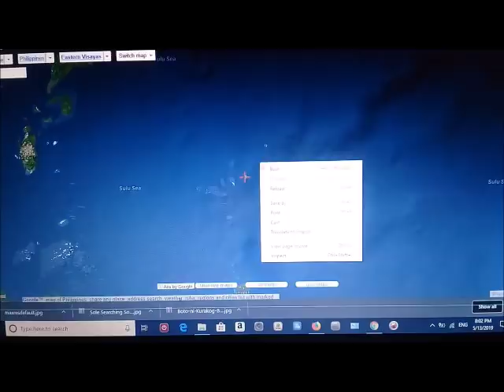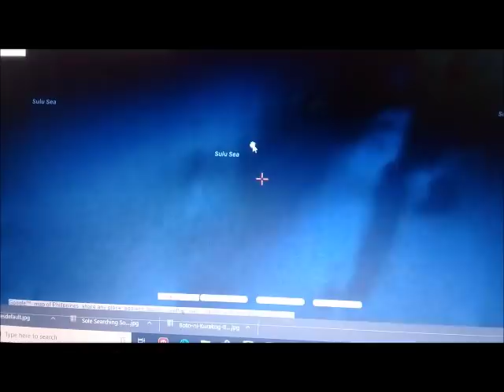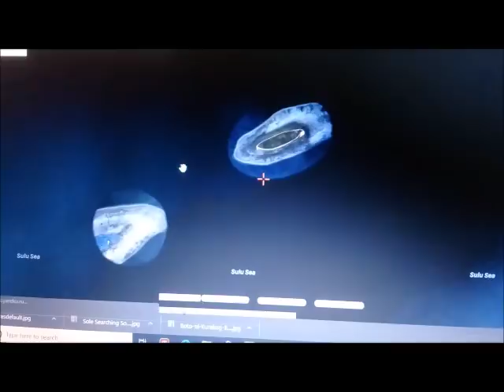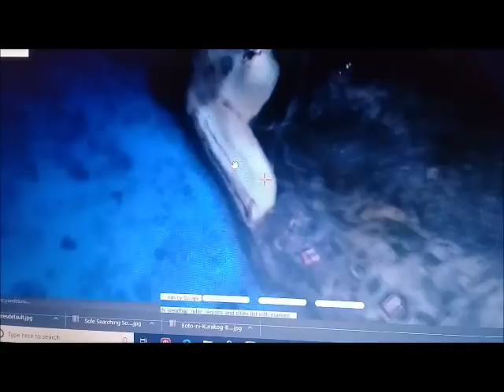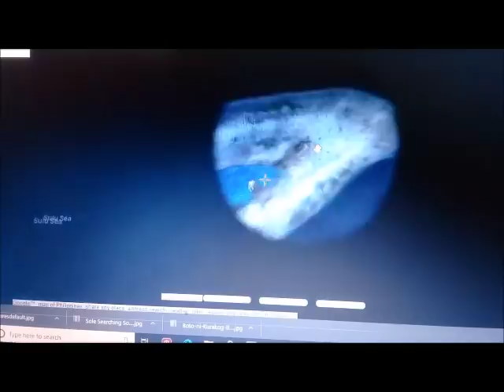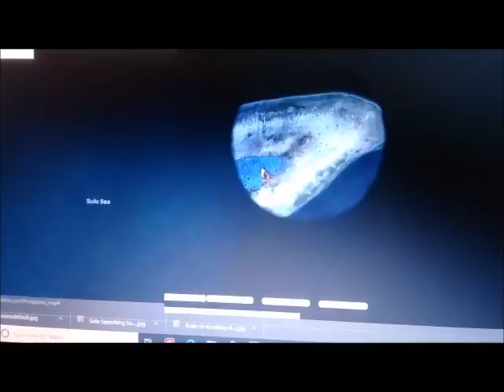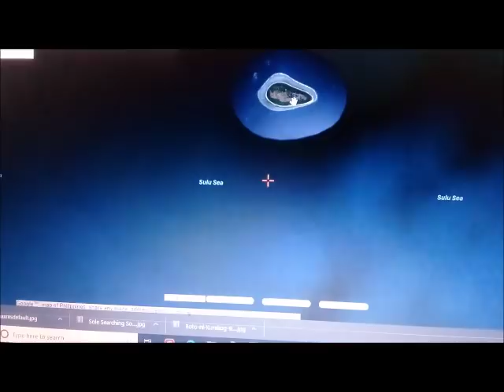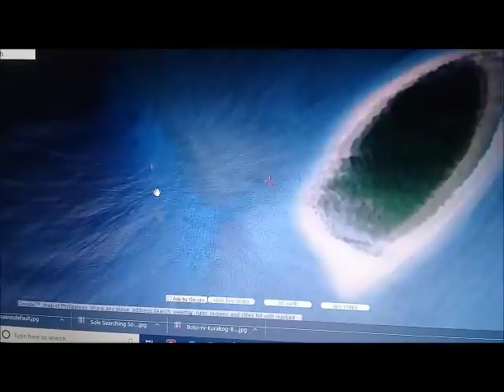LOOK! WHAT I'VE FOUND AT THE BOTTOM OF SULU SEA PHILIPPINES! DIVERS GONE FOREVER IN THIS PLACE?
THERE IS  AN ANCIENT TERRESTRIAL CIVILIZATION RESIDES AT THE BOTTOM SEA BED OF SULU SEA PHILIPPINES!

Look what I've found?
An ancient terrestrial missile weapon that launched a large projectile at a distant target,  is in the bottom sea bed of sulu sea?